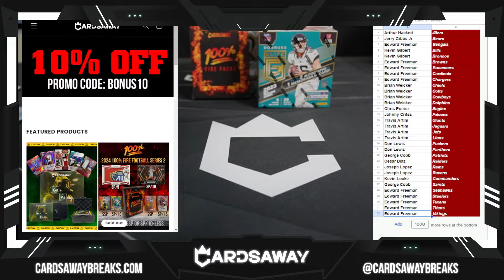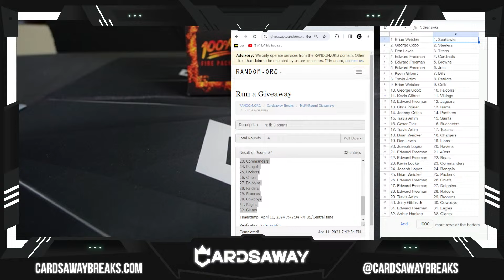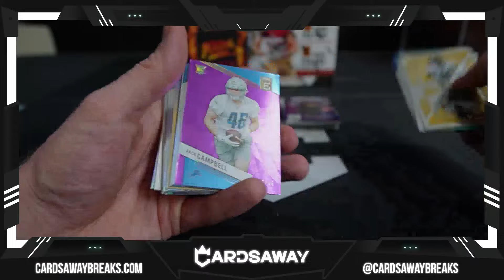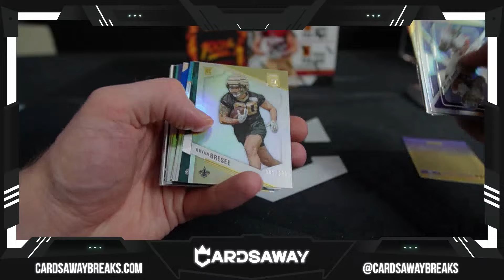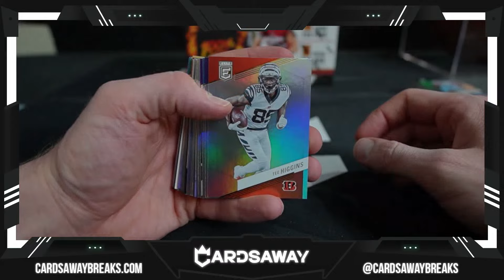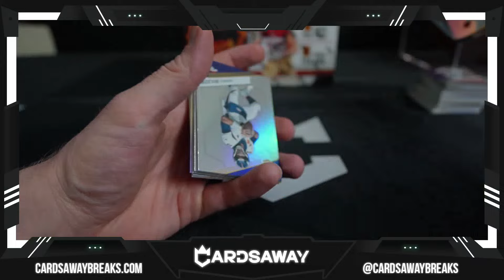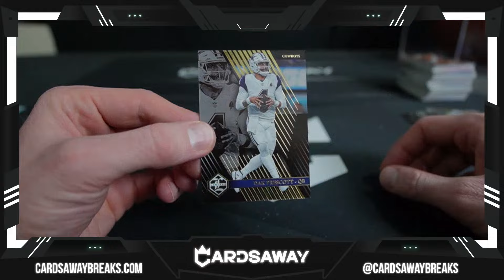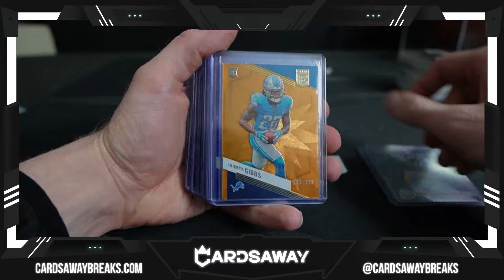Red Zone Football #3